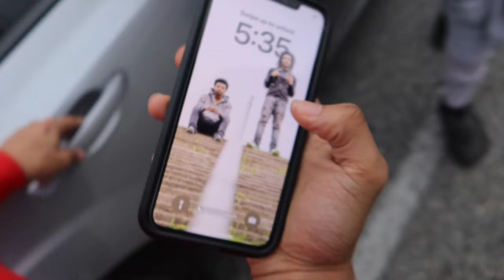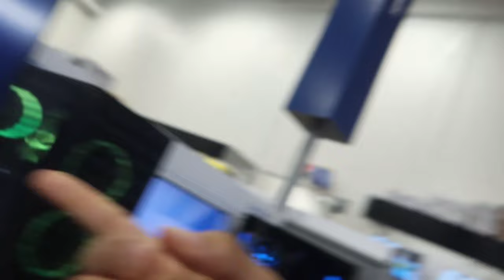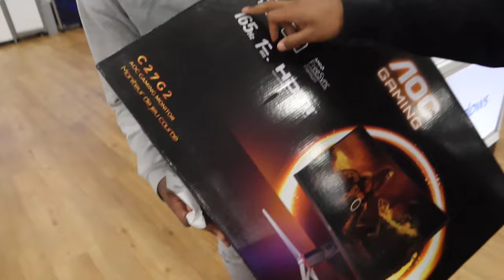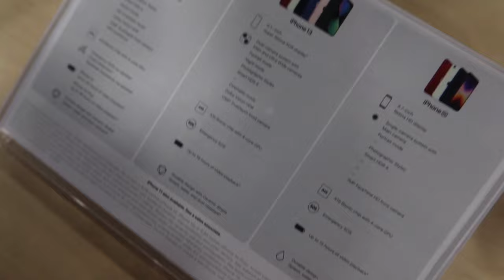ANGRY HATER KAREN STOPS US AT BEST BUY!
MERRY CHRISTMAS FAMILY!! 🎅🔥

Make sure you watch the whole video to see this angry lady gets mad at us because we cant record anything for her. Another crazy

Make sure you watch the entire video! We are doing a GIVEWAY for Christmas, for our lucky 2 Subscriber! RERON LOVES Y'ALL!

More music coming yall way, album about to drop soon.

Shoutout the real ones who are always there because we couldn’t have done it without y’all.

MUCH LOVE FOR REAL FAMILY.  WE ARE NOT DONE YET MORE VIDEOS ARE COMING DAILY🥇✅

What are y’all waiting for come get lit with us gang we are going CRAZYYY🔥‼️ Let me know what you think about the video, give away is coming soon put on your post notifications so you’ll know and don't miss out!🚨

Music;  UNTIXTLED - Topic
Producer; KID-DUFFY

Make sure you go check that out for me🔝‼️
1204🙌🏽🔒